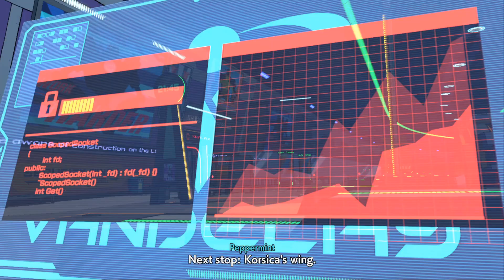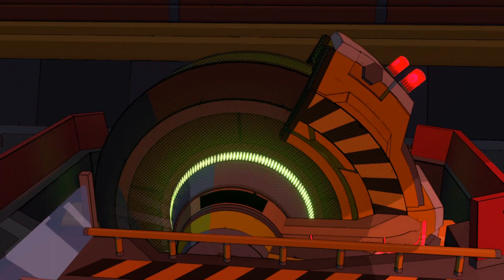HI-FI RUSH Walkthrough Gameplay (FULL GAME) : Part Fifth - RHYTHMLESS GAMEPLAY, GAMEOVER !!!!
Hi-Fi Rush Walkthrough Gameplay includes the gameplay of the full game for Laptop, PC & PlayStation 5. It is the Fourth Part of the game. I played it on Steam platform on My Laptop; with Laptop Configurations : Dell Alienware m15 R7 with 12th Gen Intel Core i7 ; Windows 11 ; 16GB RAM ; NVIDIA RTX 3060 ; 165Hz 1920×1080 Display.

Hi-Fi Rush is an action-adventure game, with a taste of musical beats incorporated in it's gameplay. Play as Chai, a wannabe future rockstar. He is labelled as a "defect" after an experiment goes wrong, where along with a robotic arm, a music player is incorporated in his body.

Now, he can feel the beat more finely and also has musical superpowers. The corporate company who did the experiment wants his neutralized.

Chai joins with a rag team of allies and they rebel against this evil corporate company. They take out the company's armies of drones and each department's boss from production to marketing.

 From Tango Gameworks, the studio that brought The Evil Within and Ghostwire: Tokyo, Hi-Fi Rush is a game with cool rhythmic combat, flashy colorful moves and upbeat music.

Join me on my channel here to watch fun games and their plays.